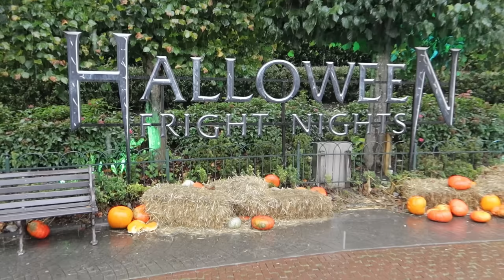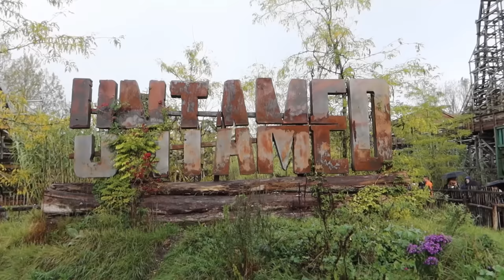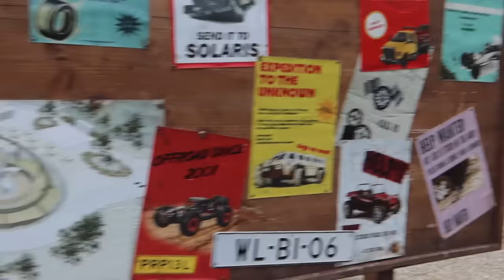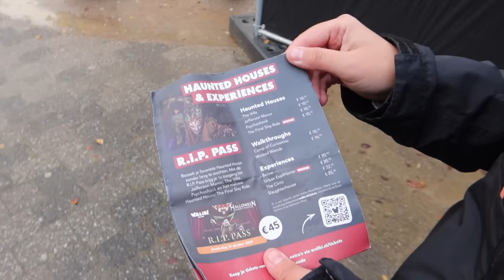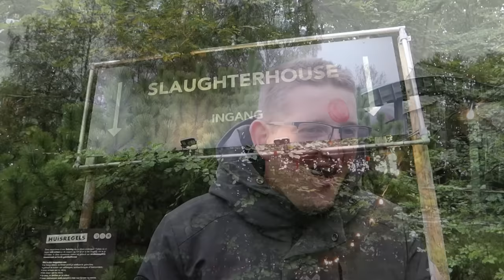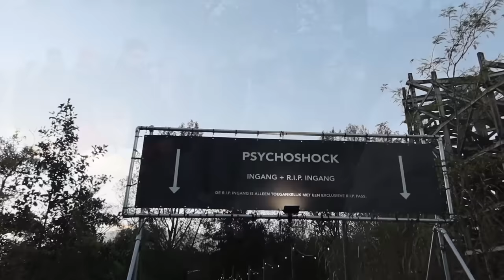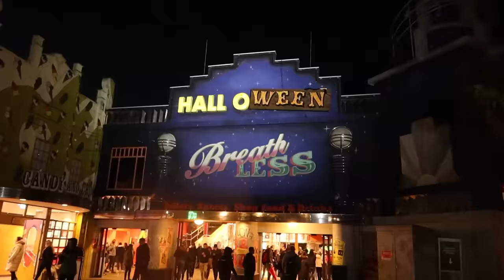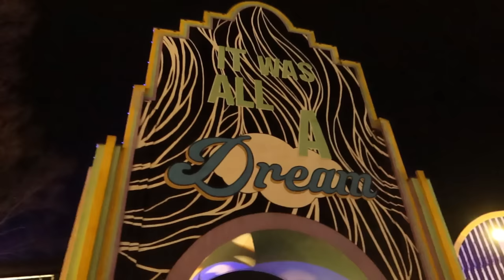Walibi Holland Vlog October 2023 - Halloween Fright Nights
Join us as we head to Walibi Holland to get back on all of the major rides and experience Halloween Fright Nights for the first time! In this vlog we share on ride POV’s from Lost Gravity, Untamed, Goliath and many more awesome coasters. We also ride the brand new family coaster including on ride footage! Along with that we enjoy the various different scare zones and mazes on offer for Halloween. Shawn also experiences the scariest Halloween attraction he’s ever done, the slaughterhouse!